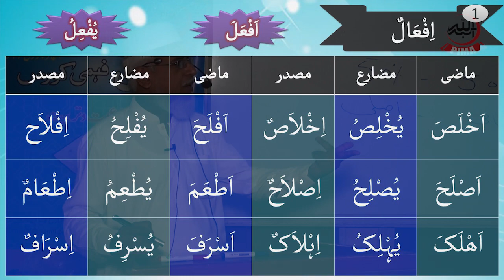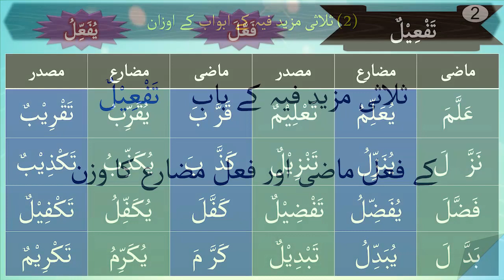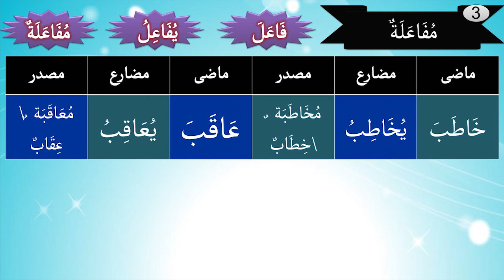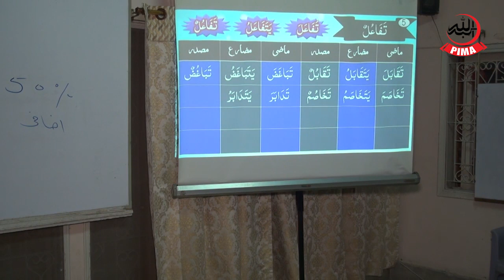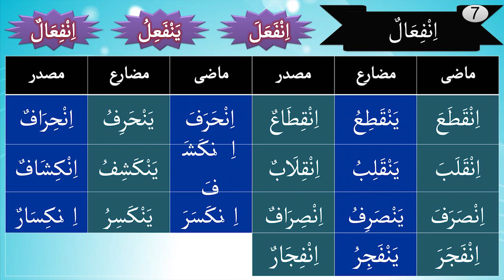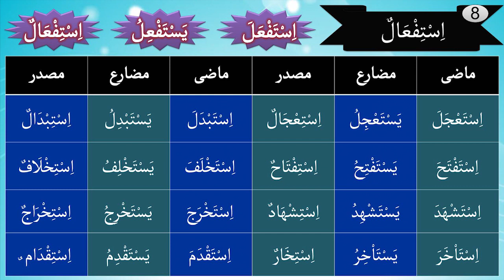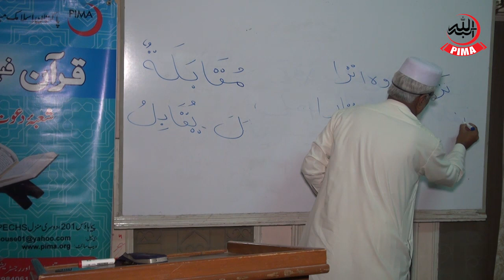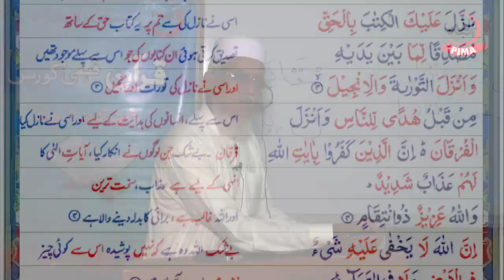Arabic Grammar - Class 34 Urdu / Hindi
📚 Welcome! Welcome to the "Arabic Grammar in Urdu" YouTube channel.

Start your journey of understanding the roots of your favorite languages here and dive deep into the world of Arabic grammar.

📘 Our Mission:
Our mission is to make Arabic language grammar easily understandable so you can become proficient in Arabic effortlessly.

🎯 Our Features:
✨ Detailed and easy-to-follow videos.
✨ Promoting essential concepts of Arabic grammar.
✨ Numerous examples to clarify concepts.

Join us on this educational adventure, and let's explore the intricacies of Arabic grammar together!